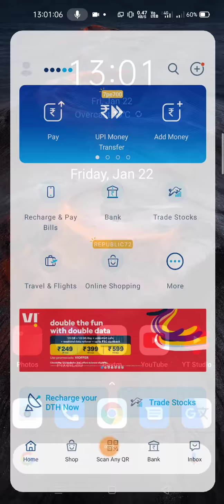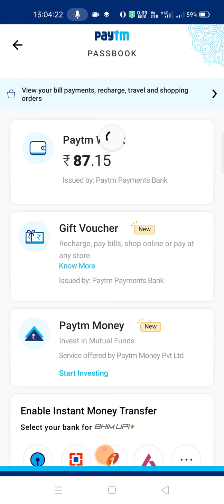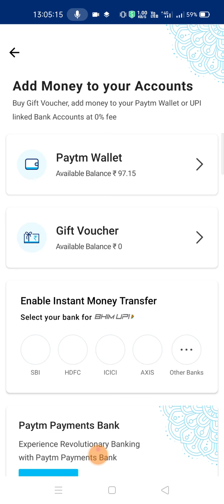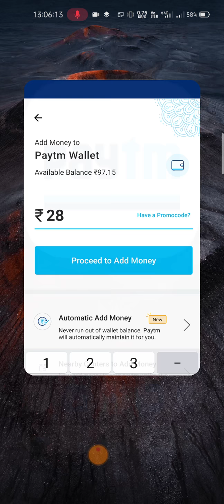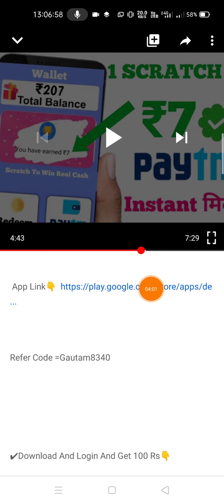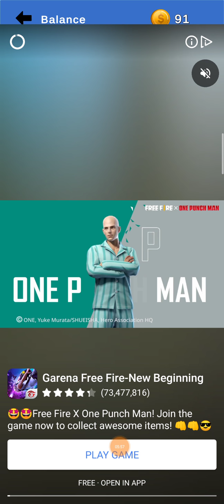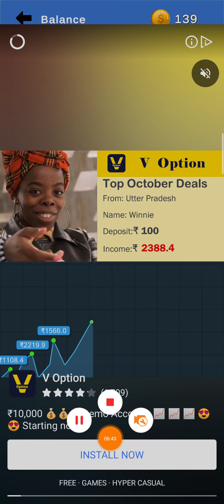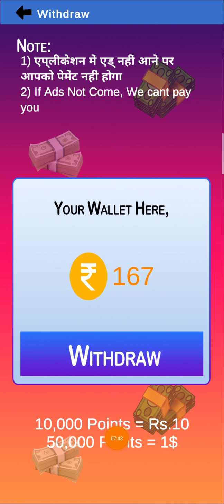Minimum redeem ₹2 instant free paytm cash | new paytm cash earning app 2021 | best earn money apps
paytm cash earning app 2021 | EARNING APP | FREE PAYTM CASH DAILY BEST NEW PAYTM CASH EARNING APPS 2021

1 MINUTE. Instantly transfer your winnings to your payTM wallet.

    Video Covers:-

 1. EARN ₹1000 DAILY PAYTM CASH PLAYING GAMES
 2. EASY WAY TO EARN MONEY ONLINE IN 2020 GAMES
3. HOW TO MAKE MONEY ONLINE 2021
4. best earning apps for android 2021
5. best earning apps 2021
6. best paytm cash earning apps
 7. paytm cash kaise kamaye
8. earn paytm cash
9. play games and earn paytm cash money online
10. games khel kar paise kaise kamaye

 play and win cash paytm cash

 earning games

paytm games

 Techno Gautam